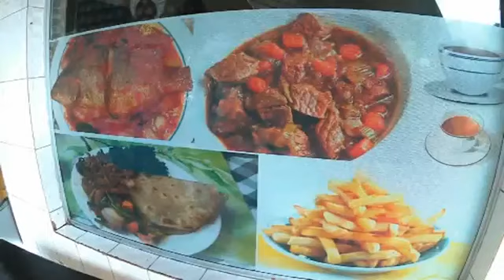Wanjiku kia mukawa by Mike Githuki Wa Nyokabi